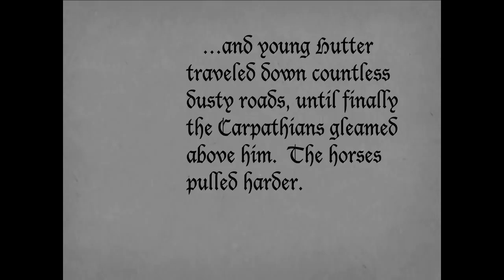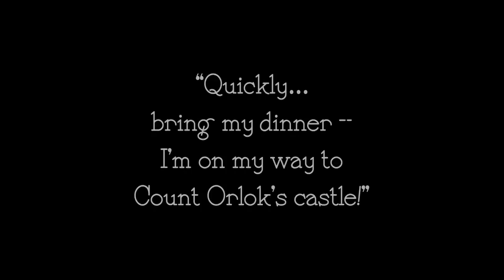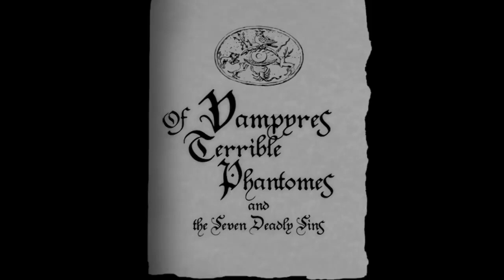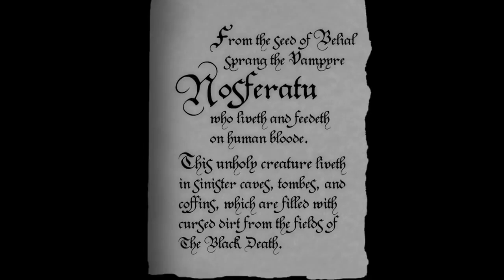Nosferatu | Rescore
The 1922 black and white sound film Nosferatu.

Vampire Count Orlok expresses interest in a new residence and real estate agent Hutter's wife.

I composed the music for this excerpt for the London College of Music Composition Festival 2023.

Credits
  Director: F.W. Murnau
  Producer:
    Enrico Dieckmann
    Albin Grau
  Writer:
    Henrik Galeen
    Bram Stoker
  Starring:
    Max Schreck
    Gustav von Wangenheim
    Greta Schröder
    Georg H. Schnell
    Ruth Landshoff
    Gustav Botz
    Alexander Granach
    John Gottowt
    Max Nemetz
  Cinematography:
    Fritz Arno Wagner
    Günther Krampf
  Production company: Prana Film